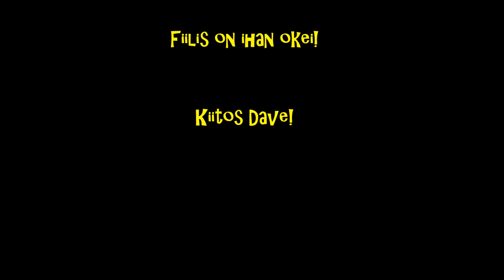Lamppu Laamanen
A Train from Bangalore, May 25th 2015